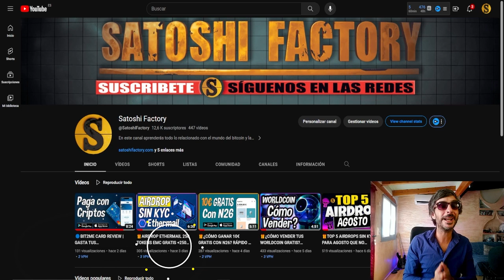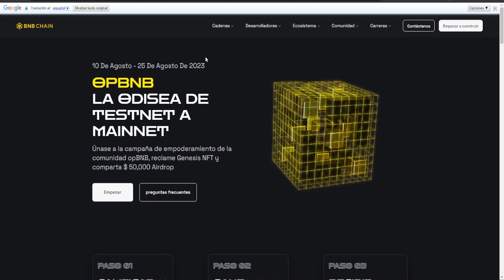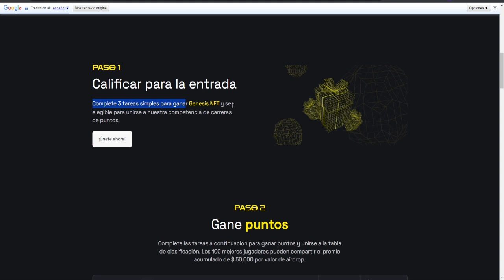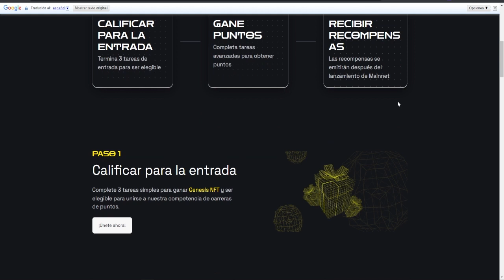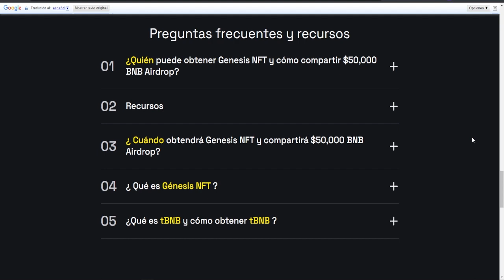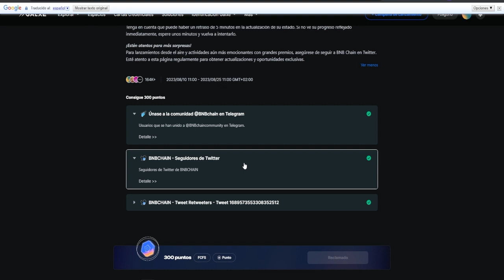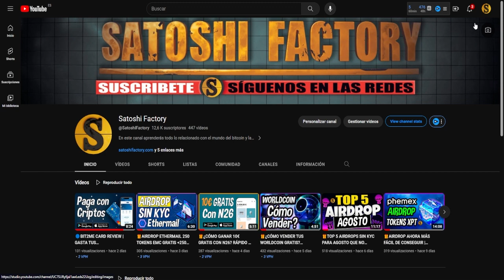🎁AIRDROP BINANCE OPBNB RECLAMA TU GENESIS NFT | NO LO DEJES PASAR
En este vídeo te mostramos cómo reclamar tu NFT Genesis de la nueva blockchain de Binance OPBNB, de forma gratuita y sencilla.